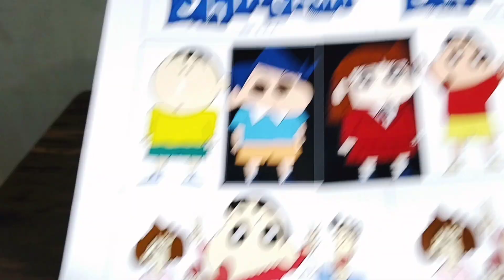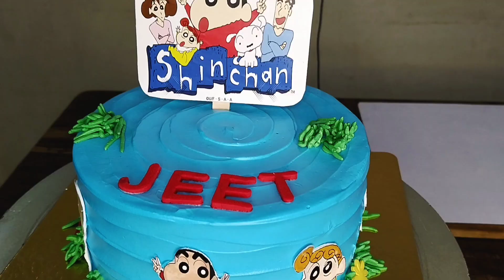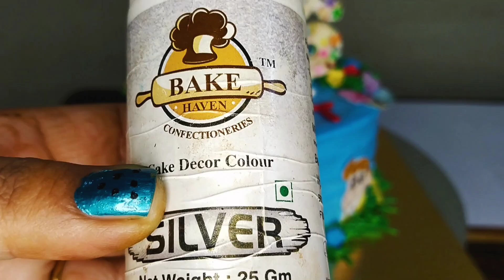Shinchan cake decoration/Shinchan cake decoration ideas/ Icing and decorating cake#soumyacrecipe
shinchan cake design | shinchan theme cake | photo print cake | shinchan photo cake designl shinchan
Shinchan image photo print Cake butter cream cake
Shinchan Cake | Shinchan Birthday Cake | Shinchan Theme Cake

cake design
cake decorating ideas
shinchan cake